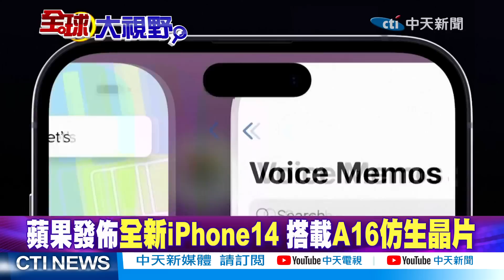G7擬對俄石油、天然氣限價!德國反對、俄揚言斷供!圍堵陸!美晶片法禁赴陸設廠!【全球大視野】精華版@全球大視野Global_Vision